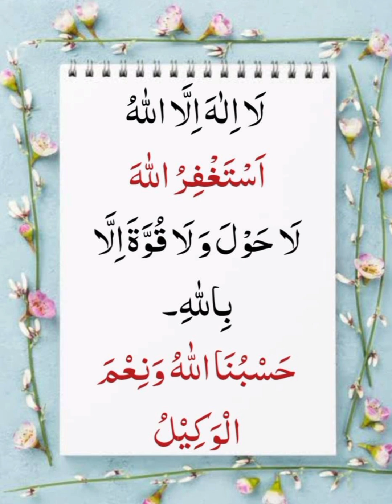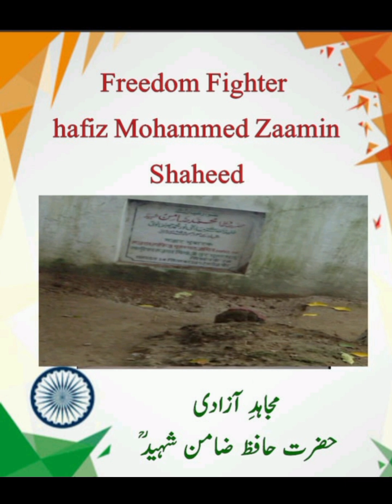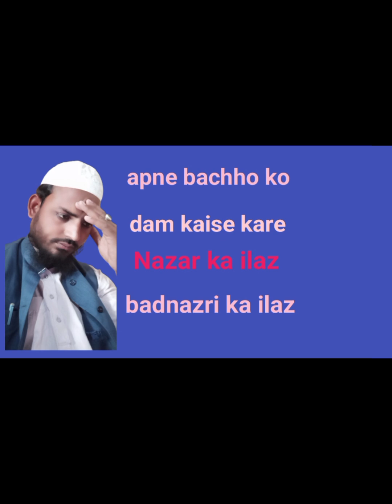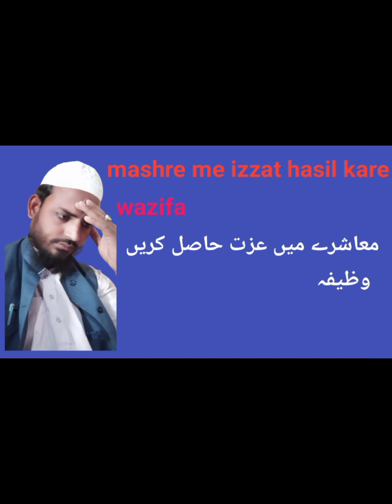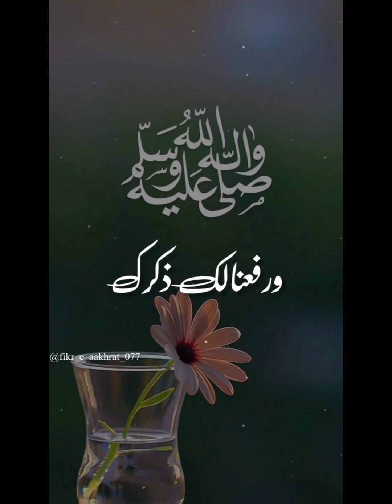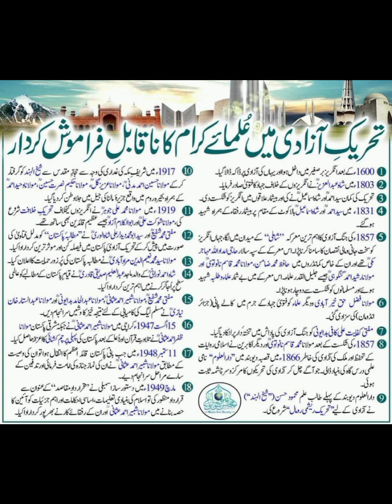madrasa ki ahmiyat aur talaba ki jimmedari مدرسہ کی اہمیت اور طلبہ کی ذمہ داری Hafiz Naushad#viral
@HafizNaushadAlam @HafizNaushadAlam @haqhihaq4772 @HafizNaushadAlam @tariqjamilofficial @IRCTV @TechnicalYogi @technicaltanveerBhai @IRCTV @tariqjamilofficial @tseries @messagetvpk @cartoonblogofficial @AJ.Official @AJ.Official @AliAzadOfficial @AJ.Official @GufranbinYaqoobqasmi @Queen @gareebnawaznetwork. @gareebnawaznetwork. @MyChannel-o3i @IsrarChheena2.0 @indian.8298 @MyChannel-o3i @MyChannel-o3i @WWE@WWE Talib Rahmani@maulanaabutalibrahmani798 @maulanaabutalibrhmani